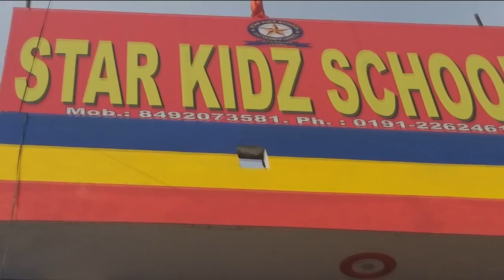Article 370 and 35A must be guarded to strength the bound between India and JK; Shah Faesal